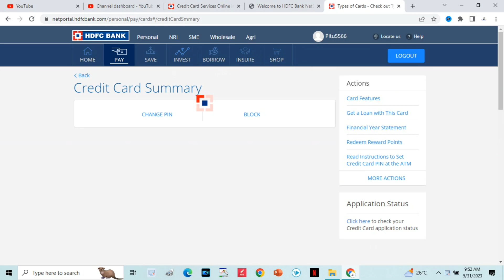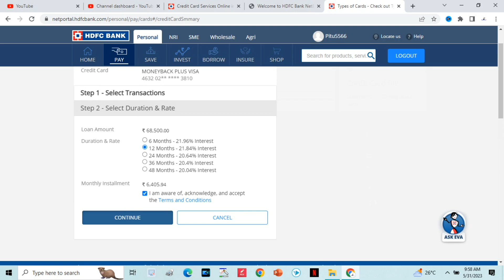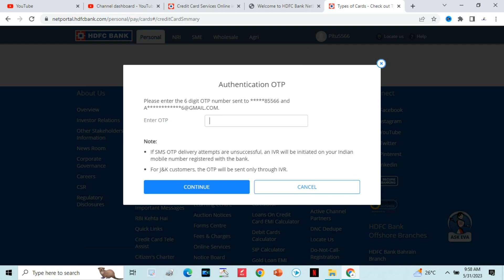hdfc credit card convert to emi | hdfc bank credit card bill ko emi kaise kare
hdfc bank credit card bill ko emi kaise kare

HDFC credit card net banking registration
पहिली बार HDFC credit card user id or password कैसे बनाये?